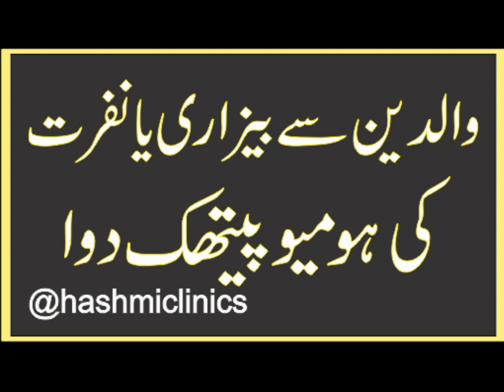Homeopathy tips | Hashmiclinics | Allergyclinix | ilajathome | Fluoric acid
Especially adapted to chronic diseases with syphilitic and mercurial history. Glabella region bloated. Acts especially upon lower tissues, and indicated in deep, destructive processes, bedsores, ulcerations, varicose veins, and ulcers. Patient is compelled to move about energetically. Complaints of old age, or the prematurely aged, with weak, distended blood vessels. Hob-nailed liver of alcoholics. Goitre (Dr. Woakes) (Kali fluoride produced bronchocele in dogs). Early decay of teeth. Old cases of nightly fevers, coming on periodically.

Mind.--Indifference towards those loved best; inability to realize responsibility; buoyancy. Mentally elated and gay.

Head.--Alopecia. Caries of skin. Pressure on sides of head from within outward. Caries of ossicles and mastoid, with copious discharge; worse warmth (Silica; worse cold). Exostosis.

Eyes.--Sensation as of wind blowing through eyes. Lachrymal fistula. Violent itching of inner canthus.

Nose.--Chronic nasal catarrh with ulceration of the septum; nose obstructed and dull heavy pain in forehead.

Mouth.--Dental fistula, with persistent bloody, salty discharge. Syphilitic ulceration of throat, which is very sensitive to cold. Teeth feel warm. Affects teeth and bones of upper jaw.

Stomach.--Heaviness and weight in stomach heat in stomach before meals. Sour eructations. Averse to coffee, wants fancy dishes. Stomach symptoms relieved by tight clothes. Desire for highly seasoned food. Craves cold water, hungry. Warm drinks produce diarrhœa.

Abdomen.--Soreness over liver. Flatus and eructations.

Stool.--Bilious diarrhœa, with aversion to coffee.

Male.--Burning in urethra. Sexual passion and desire increased with erections at night, during sleep. Swollen scrotum.

Urine.--Scanty, dark. In dropsy, produces frequent and free discharge, with great relief.

Female.--Menses copious, frequent, too long. Ulceration of uterus and os. Copious and excoriating leucorrhœa. Nymphomania.

Respiratory.--Oppression of chest, difficult breathing, great dyspnœa. Hydrothorax.

Extremities.--Inflammation of joints of fingers. Feeling as of a splinter under nail. Nails crumble. Caries and necrosis, especially of long bones. Coccygodynia. Ulcer over tibia.

Skin.--Varicose veins. Nævi. Ulcers; red edges and vesicles. Decubitus; worse, warmth. Syphilitic rupia. Itching of cicatrices. Feels as if burning vapor were emitted from pores. Itching especially of the orifices, and in spots, worse warmth. Nails grow rapidly. Periosteal abscess. Profuse, sour, offensive perspiration. Syphilitic tubercles. Dropsy of limbs in old, feeble constitutions. Atony of capillary and venous system. Tissues bloated.

Modalities.--Worse, warmth, morning, warm drinks. Better, cold while walking.

Relationship.--Compare: Thiosinaminum (action on cicatricial tissues; adhesions, strictures, tumors); Calc fluor; Silica.

Complementary: Silica.

Dose.--Sixth to thirtieth potency.